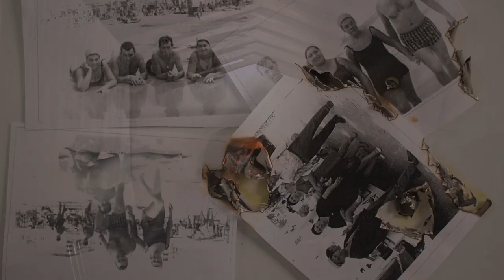Inexorable. Premio categoría nacional XXII Certamen Internacional Videominuto, 2023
Recorrido visual por los rincones más oscuros de una mente a punto de vaciarse. La llegada a la recta final de la vida en ocasiones se torna complicada e intransigente, y es la etapa en la que se apagan las luces del pensamiento.